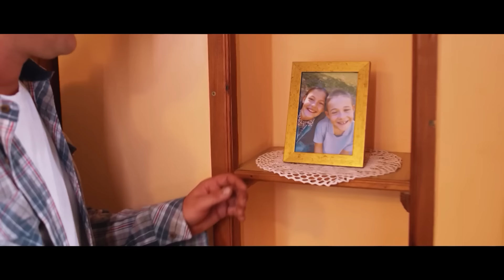Grand Parada - Cela Emisija - (Tv Grand 24.05.2024.)